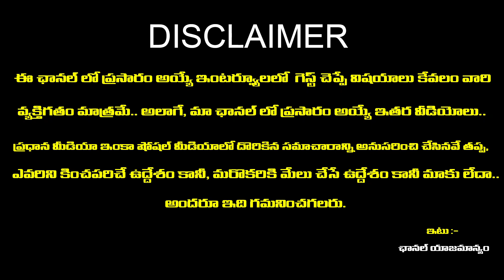కొంచెం జాగ్రత్త లేదంటే చిన్న చిన్న సమస్యలతో ఇబ్బందులు పడతారు..| Rashi Phalalu